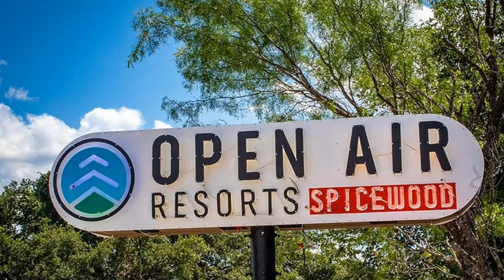Best RV Parks and Campgrounds in Austin, TX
Check the article for more information on Best RV Parks and Campgrounds in Austin, TX